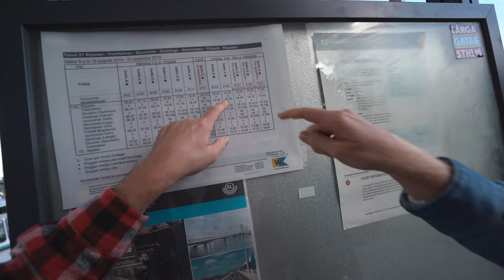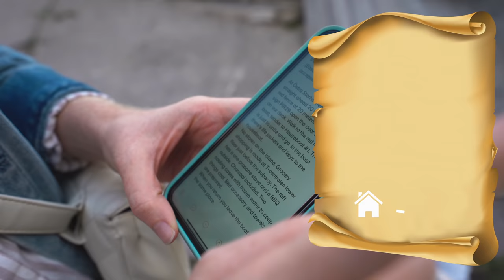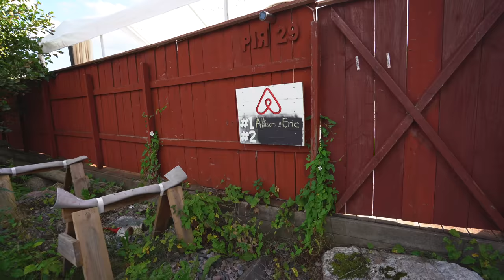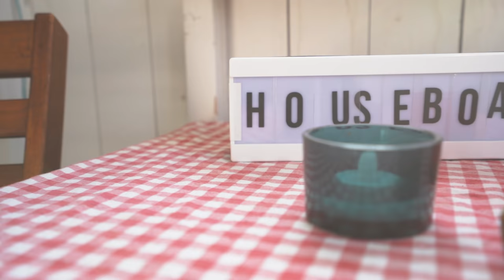We Stayed on a TINY HOUSE BOAT! - Sweden's Most Unique Airbnb (Stockholm, Sweden)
This floating tiny house boat in Stockholm, Sweden just might be the most unique Airbnb we've ever stayed in. It's completely off grid! The journey there was a little rocky 😅 But totally worth it for such a cool experience!

★ Camera Belt Clip